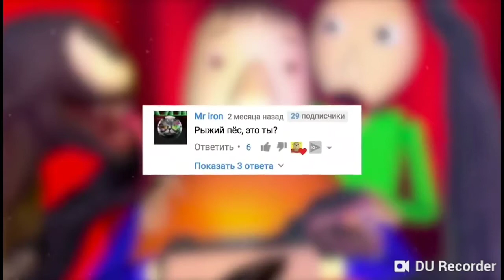Sona kadar alt yazı /venom vs baldi\